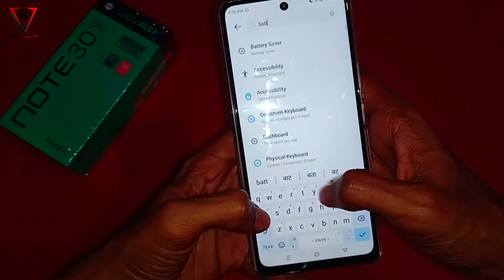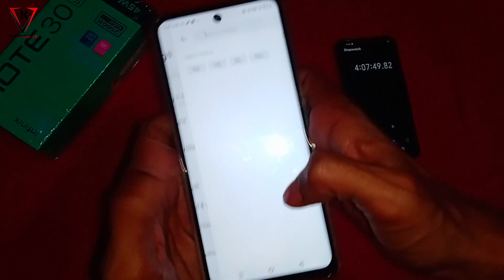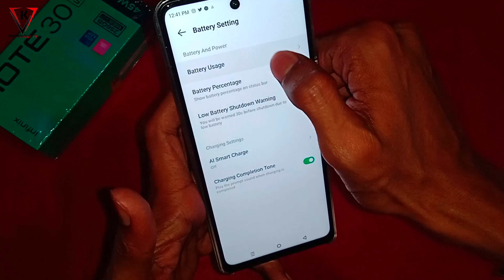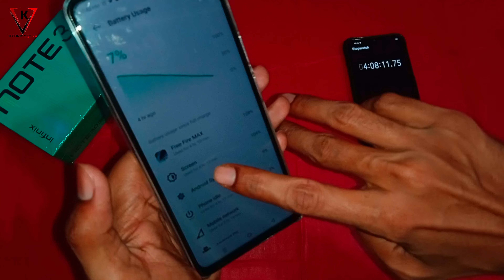Infinix Note 30 5G Free Fire Battery Drain Test🔋🔋 infinix Note 30 5g battery drain test (100% - 0%)🔥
Some Queries.
1.infinix Note 30 5g,
2.infinix Note 30 5g  unboxing,
3.infinix Note 30 5g battery drain test,
4.infinix Note 30 5g drain test
5.infinix Note 30 5g full battery test,
6.infinix Note 30 5g full battery drain test
7.infinix Note 30 5g battery backup test,
8.infinix Note 30 5g battery test,
9.infinix Note 30 5g free fire gameplay,
10.infinix Note 30 5g free fire battery drain test,

mujhe umeed hai ki ye video apko har bar ki tarah pasand aayega, our dosto ydi aap mere channel pr nye hai to channel ko subscribe kr bell icon ko press jrur kren taki samay samay pr videos ki notifications milti rahe. 👇👇👇👇